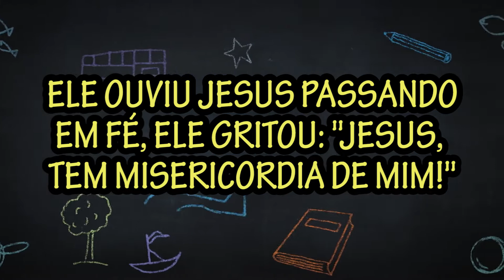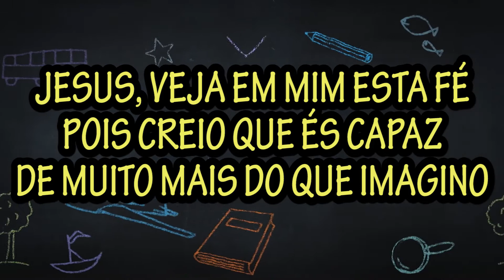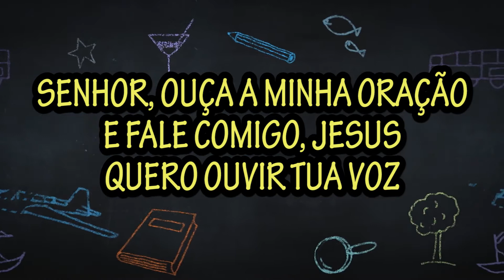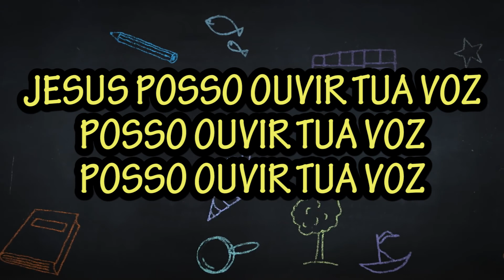Posso ouvir a voz de Deus - Radicais Kids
Décima faixa do CD "O tesouro da oração" do ministério Radicais Kids, da Igreja Videira.